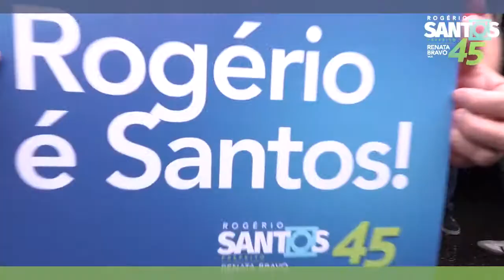ADESIVAÇO - SEGUNDO DIA